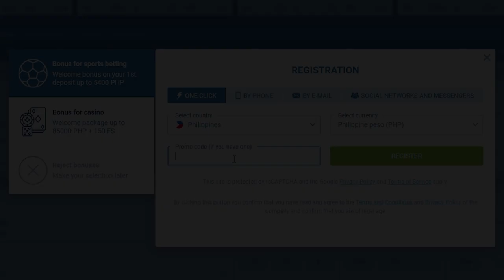TINALO NG PAMPANGA ANG NUEVA ECIJA! ENCHO SERRANO VS MICHAEL JUICO PAREHAS AYAW MAGPATALO!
Pampanga Giant Lanterns vs Nueva Ecija Rice Vanguards Full Game Highlights